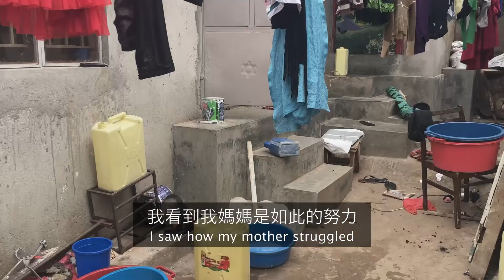Slums girl determined to help others-改變從何開始? 出身貧民區的她，決心幫助其他女孩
我們在地的專案經理-Suzan，在當地看到了什麼樣的困境? 原來自己的困境，也出現在許許多多的婦女們身上，要如讓他們擺脫這些貧窮的命運?